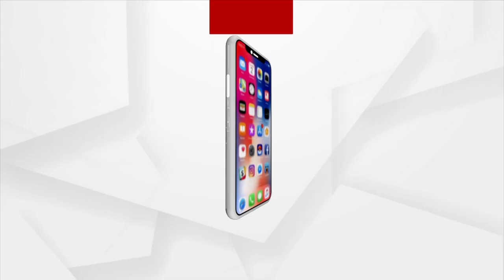Rok Thok | Plight Of Nagada